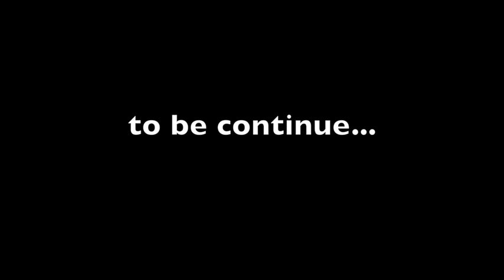State Capitol Raceway!!!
This video is about Insomnia